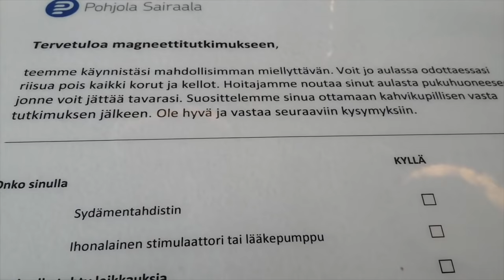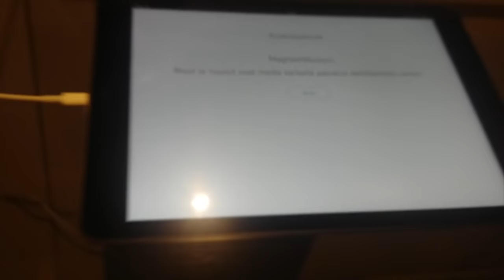Kaikki mitä söin päivässä & Polven tutkimukset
Kaikki mitä vegaani ultrajuoksija syö päivän aikana